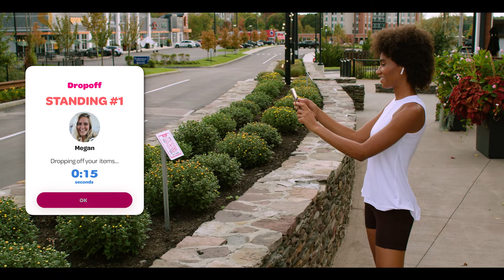The Runner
"The Runner" is a short film showcasing Wings' interfaces where the runner is not interrupted while requesting and picking up her drink.